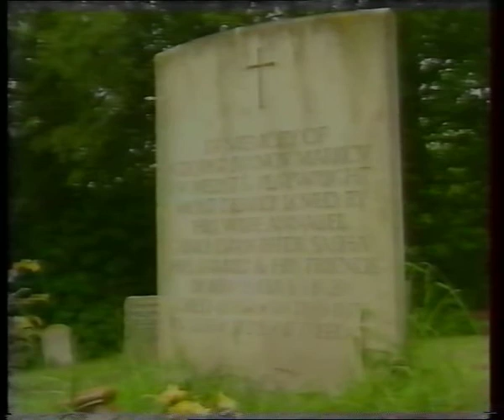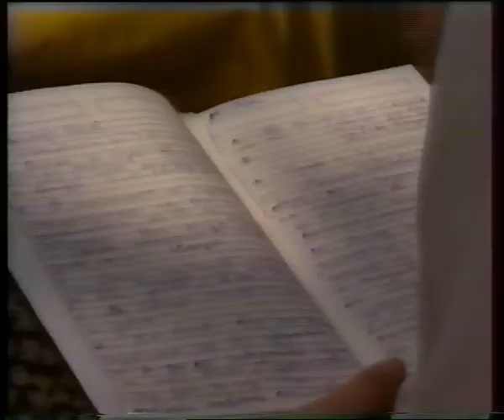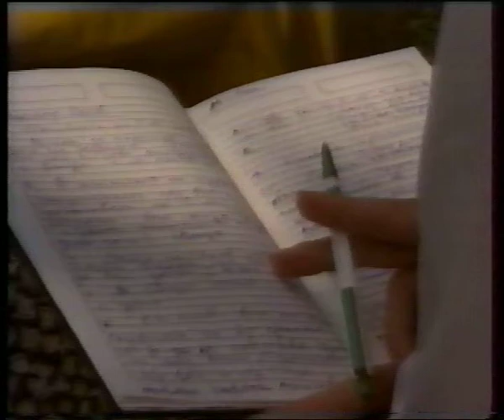Георги Марков - Скитникът - 1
материалът е предоставен от Любен Марков - личен архив - 1992г